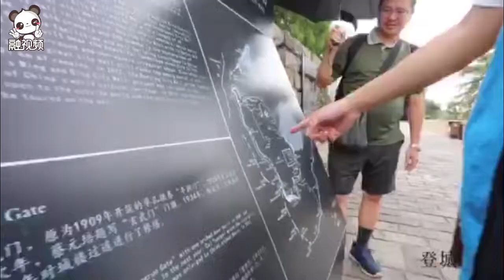融融觀young兩岸“新”青年鏡頭下的“老”南京：什錦飪，食、景、人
本組同學的Vlog是從南京的明城牆開始記錄。視頻中小組成員于玄武門處登上城牆後一路徒步到了雞鳴寺附近，在城牆起起伏伏上遠眺玄武湖的湖景。一路向下，從城牆進入了雞鳴寺。臺灣同學吳東霖、張時雨請香祈願：“我們不需要求姻緣了，所以我們就求大家都平安健康、天下大同。”隨後，Vlog還記錄了第一組成員從老門東開始，到夫子廟結束吃逛體驗。